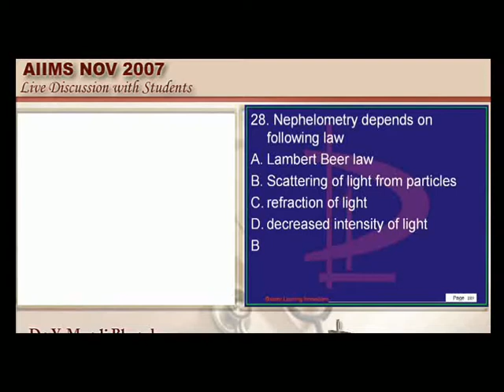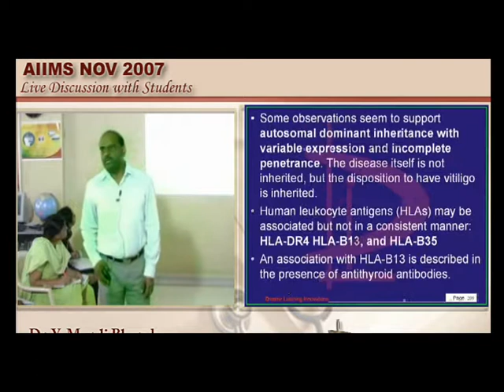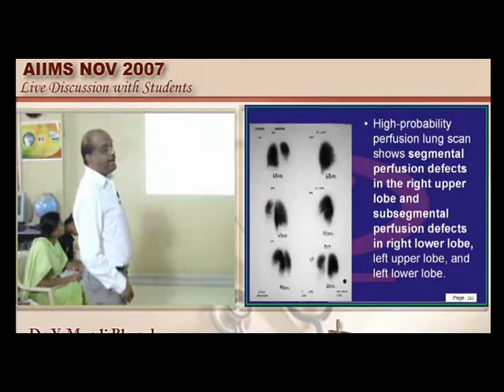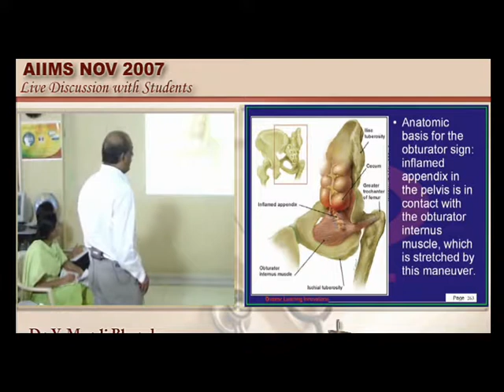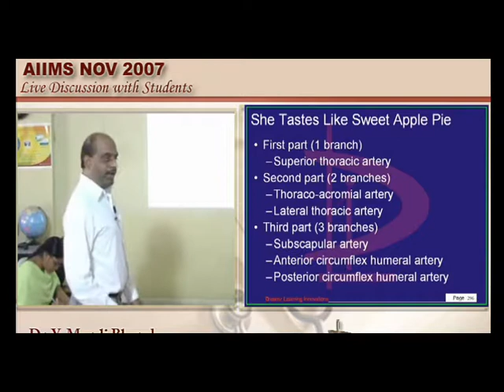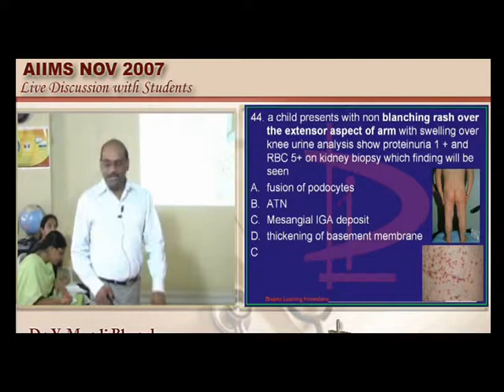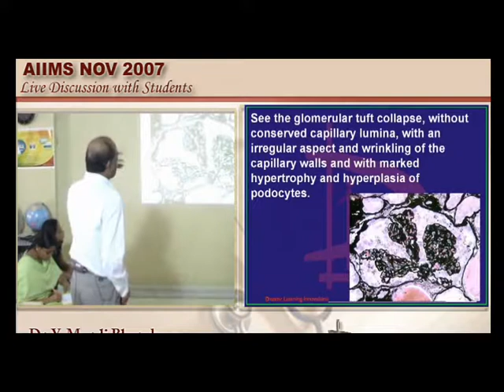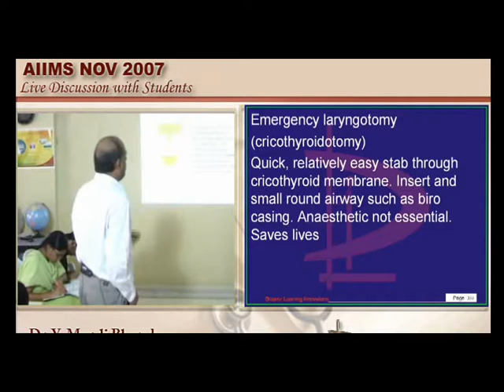NEETPG Coaching AIIMS Nov 2007 Lec 02